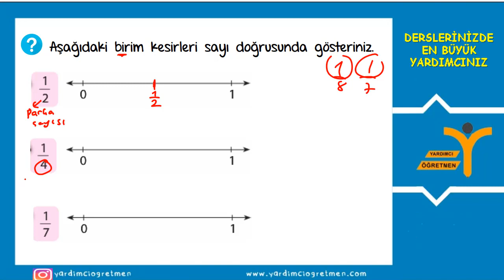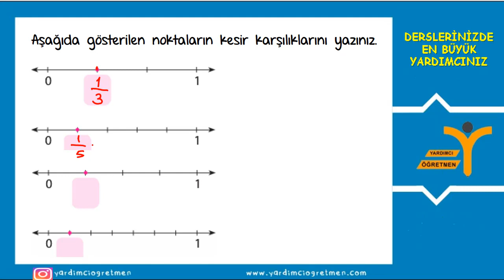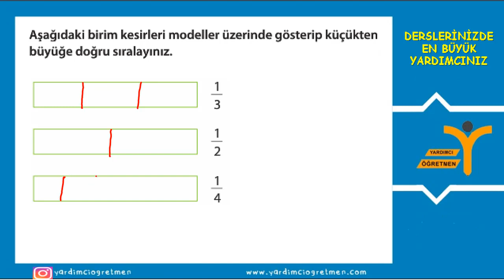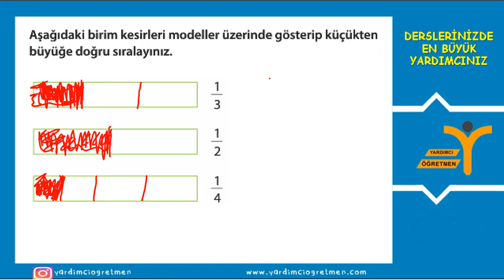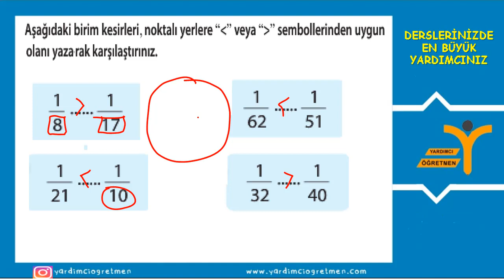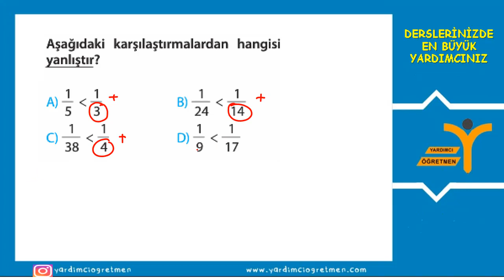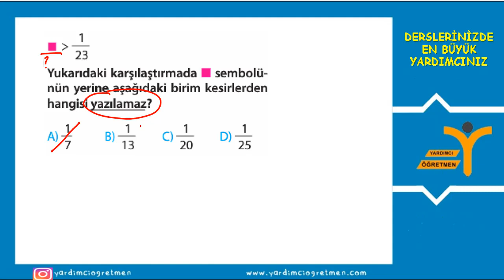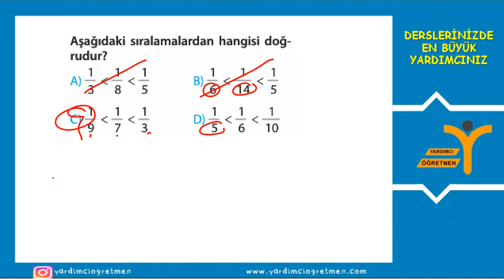5.Sınıf Matematik Birim Kesirleri Sayı Doğrusunda Gösterme ve Sıralama-Yardımcı Öğretmen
Yardımcı Öğretmen Kanalı nda 4.Sınıflar Matematik Dersi '' 5.Sınıf Matematik Birim Kesirleri Sayı Doğrusunda Gösterme ve Sıralama” yazılıhazırlık videoları yardımcıöğretmen kanalında ele alınmıştır. Matematik Ders ini daha iyi anlamak için videolarımızı izlemeyi, beğenmeyi, yorum yapmayı ve paylaşarak destek olmayı unutmayın.

Yardımcı Öğretmen Kanalı mızdaki videoları izleyerek derslerinizde başarılı olabilir, konularınızı en iyi şekilde tekrar ederek pekiştirebilirsiniz. Kanalımızın amacı öğrencilerin ders tekrarlarına destek olmak, sınavlarda başarılı olmalarına katkıda bulunmak ve bunlardan ücretsiz olarak faydalanmalarını sağlamaktır. Merkezi  sınav larda, bursluluk sınav larıda, LGS, TYT ve YGS ‘de en büyük destekçiniz olacaktır. Kanalımız ders videolarını tamamladıktan sonra çocuk eğitimi, ders çalışma yöntemleri, anne baba eğitimleri ve mutlu aile mutlu ebeveyn üzerine çalışmaları ile yayın hayatına devam edecektir. Yardımcı Öğretmen size her konuda yardımcı olmaya çalışmaya devam edecektir.